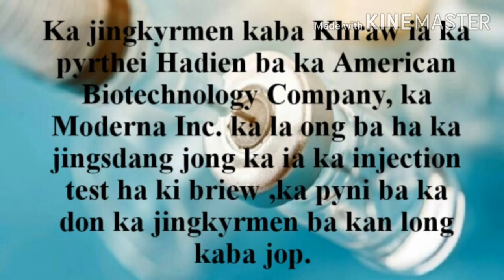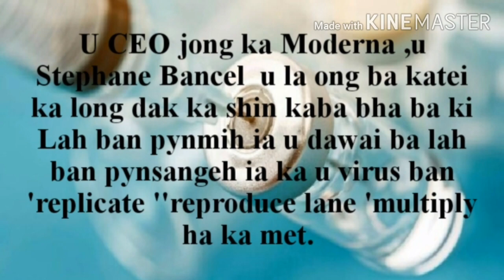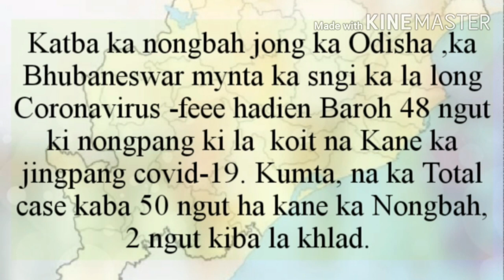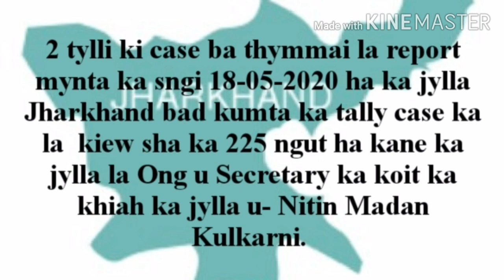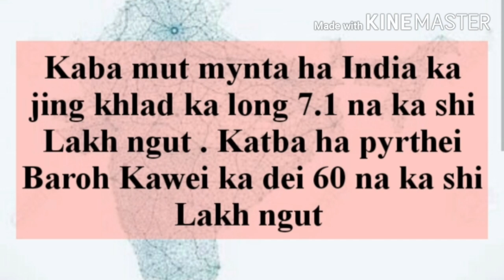Lap ka American Biotechnology Company is u dawai injection bym don Jingma